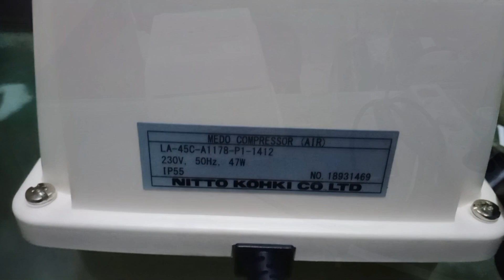Test medo blower LA-45C nitto kohki/air pump/review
medo blower LA-45C nitto kohki
aliran udara pada tekanan pengenal 45 L / mnt, konsumsi daya 47w dan 45w, dan 3,0kg untuk beratnya.
Pompa Udara MEDO diproduksi oleh Nitto Kohki dan digunakan di beberapa pabrik pengolahan limbah terkemuka di Inggris untuk menyediakan aerasi yang membantu penguraian biologis limbah.

Tidak seperti beberapa blower lain di pasaran, "MEDO" tidak bergantung pada diafragma tetapi memiliki desain berbasis Linear Shuttle yang unik. Melepaskan diafragma meningkatkan masa pakai blower karena di MEDO diganti dengan mesin berkualitas & toleransi tinggi, dilapisi Teflon, metal linear shuttle (piston). MEDO juga dilengkapi dengan Sakelar Termal yang menghentikan peniup hingga pompa cukup dingin untuk dinyalakan kembali. Sakelar termal ini pada akhirnya melindungi masa pakai blower.

Jika dirawat dengan benar, blower MEDO akan bertahan hingga dua kali lipat masa pakai unit diafragma mana pun.